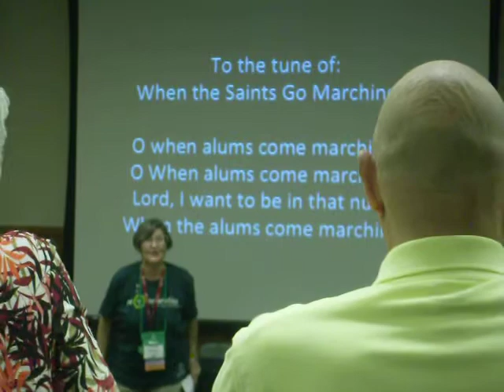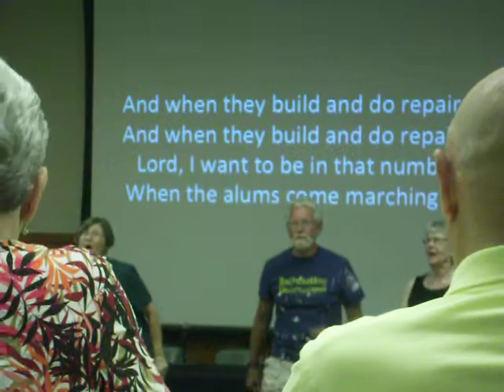Antioch College Reunion 2012